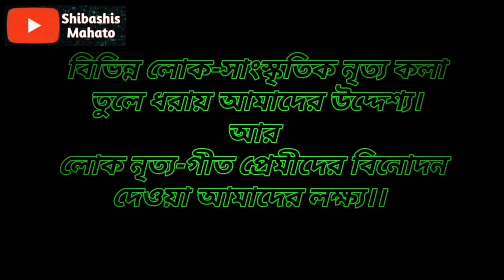Tusu Geet || Mamata Mahato Tusu Geet || Bhabe Kare Chinechho Aapan || Hit Tusu Gaan Mamata Mahato